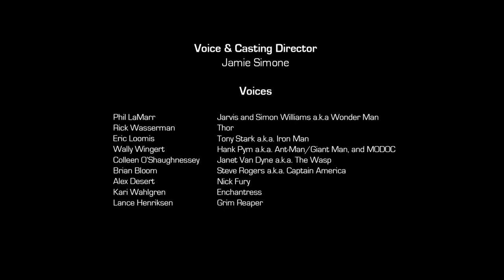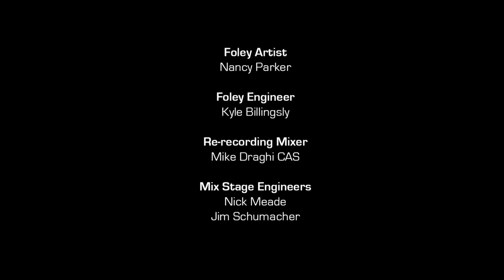Avengers EMH 1x10 Ending